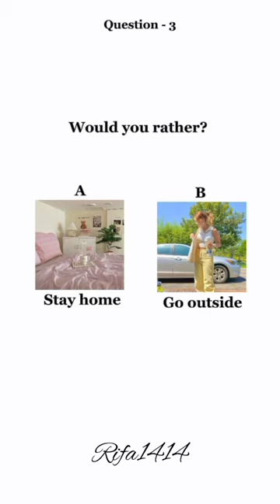Are you a introvert or extrovert or ambivert ❤️